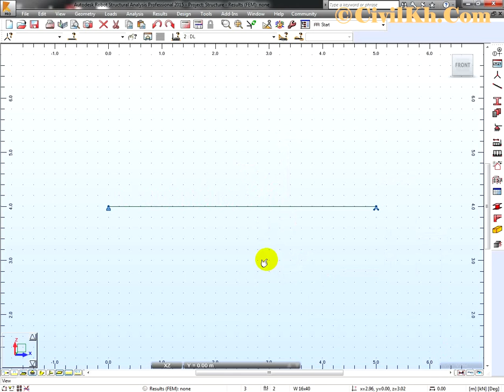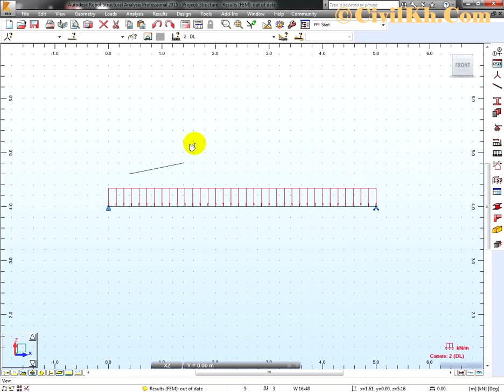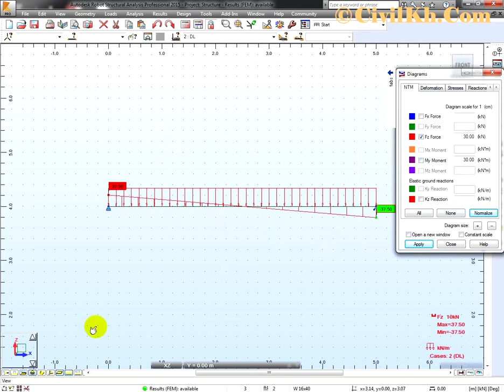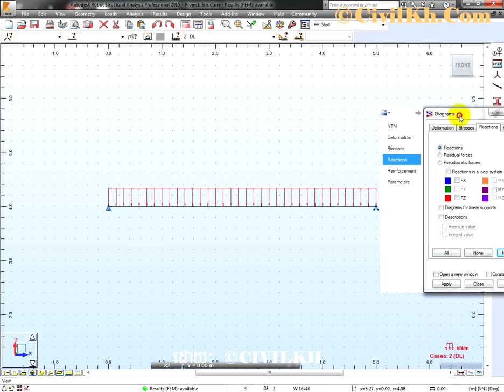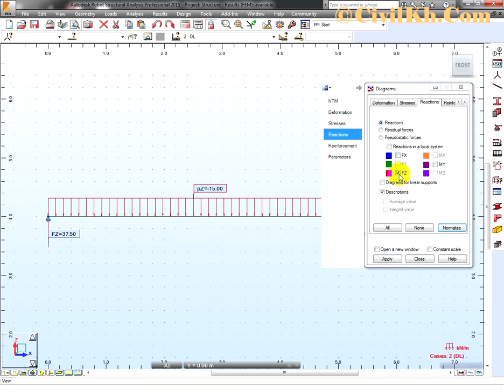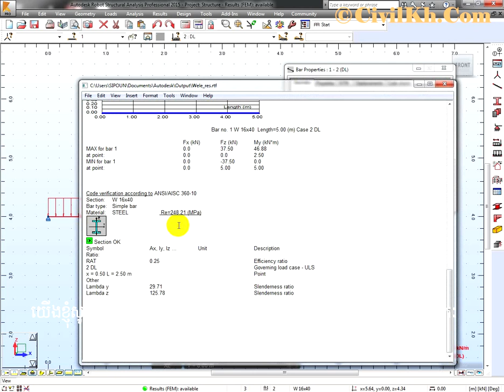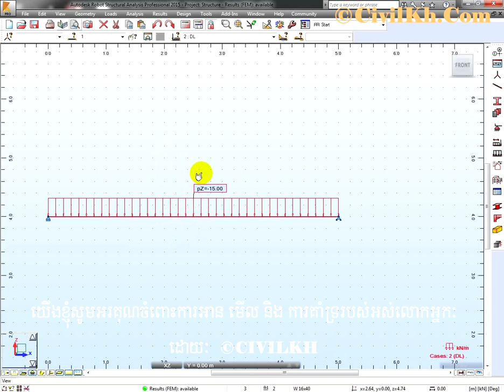គណនាធ្នឹម 2​D ប្រើកម្មវិធី ROBOT បន្ទុក ពន្រាយស្មើរ 2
ប្រសិនបើមិត្តទាំងអស់មានចំងល់ ទាក់ទងទៅនឹង វីដេអូខាងលើ
យើងខ្ញុំនិងរីករាយជានិច្ច ។